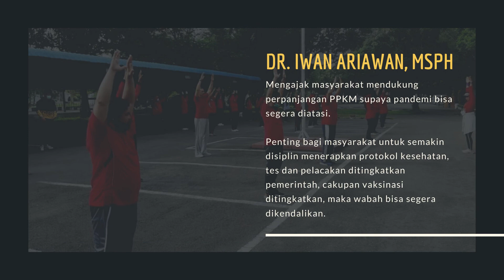Perpanjangan PPKM Sudah Tepat